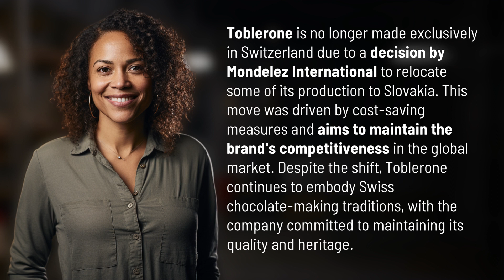Why is Toblerone no longer made in Switzerland?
The Secret Behind Toblerone's Production Shift 👉 Toblerone's Production Shift 👉 Discover why Toblerone, the iconic Swiss chocolate, is no longer made in Switzerland. Find out the reasons behind the production shift and how the brand is preserving its quality and heritage amidst global competition.

Laura S. Harris (2024, February 13.) Why is Toblerone no longer made in Switzerland?
    🌐 AskAbout.video